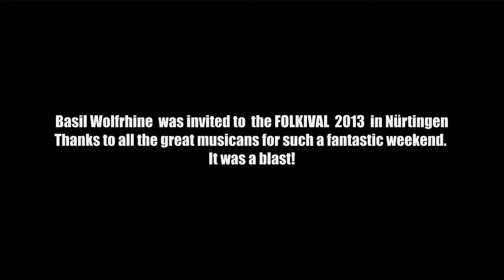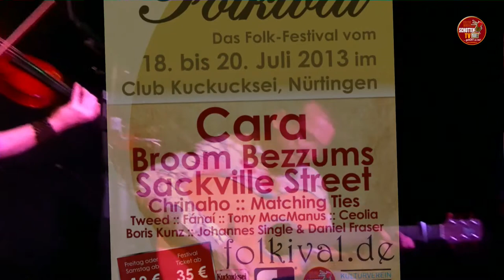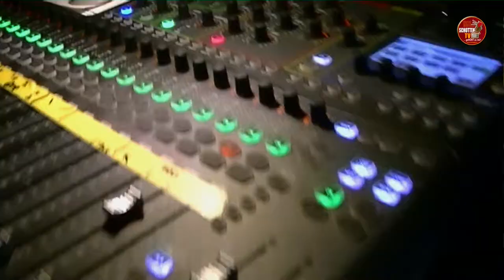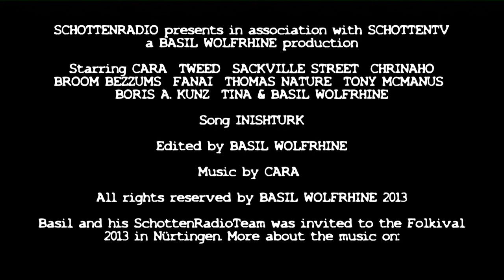SchottenTV Folkival • Festival Trailer 2013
Basil Wolfrhine was invited to the Folkival 2013 in Nürtingen. Thanks to all musicans for such a fantastic weekend. It was a blast!